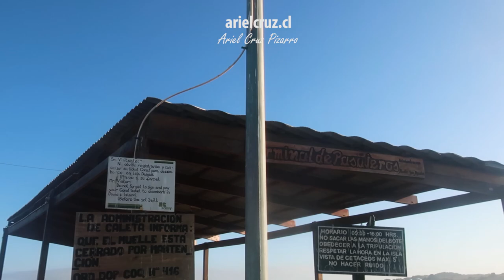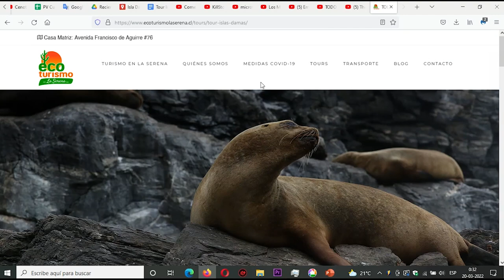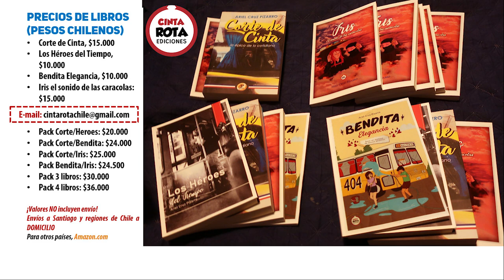Tour completo ISLA DAMAS ISLA CHOROS desde LA SERENA (CHILE) | ¡Pingüinos, ballenas y mucho más!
Video con el tour completo ISLA DAMAS & ISLA CHOROS desde 'La Serena' en el norte de Chile. Este tour visita la Reserva Nacional Pingüino de Humboldt, lugar con una gran biodiversidad de fauna marina enfrente de la caleta 'Punta de Choros'.
La biodiversidad de esta zona se explica por la corriente de Humboldt, corriente de aguas frías pero que tiene muchos nutrientes y, por lo mismo, una rica fauna marina.
En el paseo que incluye navegación podemos ver Ballena jorobada (Megaptera novaeangliae), Lobo marino de un pelo (Otaria flavescens), Lobo marino de dos pelos (arctophoca australis), pelícano (Pelecanus thagus), el famoso Pinguino de Humboldt (Spheniscus humboldti), Cormorán yeco (Phalacrocorax brasilianus), ave Piquero (Sula variegata), Cormorán lile (Phalacrocorax gaimardi), Jote de cabeza colorada (Cathartes aura) y en viajes anteriores vi elefante marino del sur (Mirounga leonina), Chungungo (Lontra felina) y Delfín nariz de botella (Tursiops truncatus).
Navegamos por el borde de Isla Choros, donde vemos casi todos estos animales, especialmente los hermosos Pingüinos de Humboldt. Estos pingüinos hacen sus nidos en este lugar por la existencia de rocas, arbustos y cactus, para proteger sus huevos de depredadores. Esta colonia de pingüinos es una de las más importantes de esta especie, por eso la reserva nacional tiene este nombre.
En la segunda parte, dejamos la lancha para caminar en la hermosa Isla Damas. Esta isla también forma parte de la reserva natural, tiene algunos senderos autoguiados para ver la flora y fauna, destacando un mirador en el punto más alto, el cual también tiene un faro. En las fotos, Isla Damas es destacada por su playa de arenas blancas y aguas esmeralda, o color turquesa, aunque uno no se puede bañar.

CRONOLOGÍA
00:00 Presentación y Contexto
00:21 Mapa Tour Isla Damas & Isla Choros
00:36 Viaje 'Coquimbo - Punta de Choros'
02:18 Muelle en 'Punta de Choros'
03:38 Comienzo de navegación
04:14 Avistamiento de ballenas jorobadas
07:11 Isla 'Choros': avistamiento de fauna, pingüinos de Humboldt
15:22 Llegada a Isla 'Damas'
15:53 Caminatas y fotos en Isla 'Damas'
18:27 Navegación de vuelta
19:34 Información básica Tour Isla Damas Isla Choros
20:05 Fotos y fauna de viajes anteriores
21:21 Libros 'Ariel Cruz Pizarro'
21:41 Almuerzo en 'Los Choros'
22:04 Viaje y atardecer en 'Coquimbo'

Viaje 'Coquimbo - Punta de Choros - Isla Choros - Isla Damas'
Región: 'Coquimbo'
Cámara: 'Canon G9X MK2', 'Canon SX620 HS'